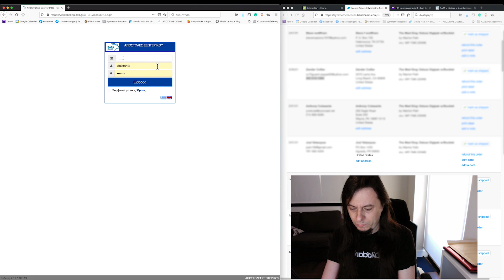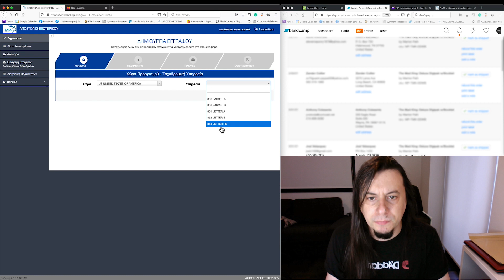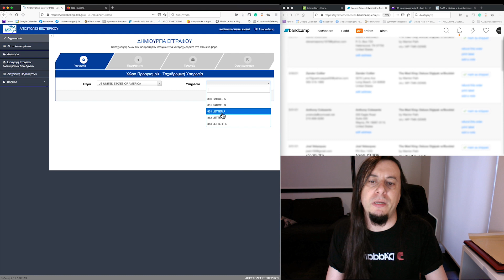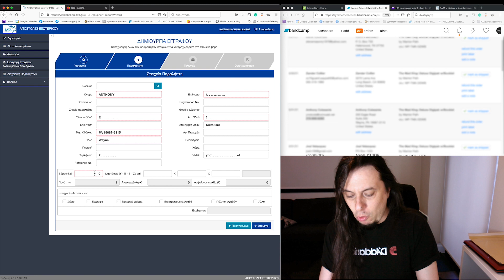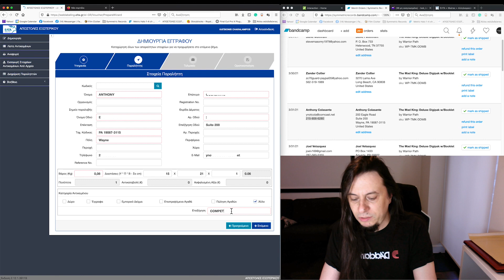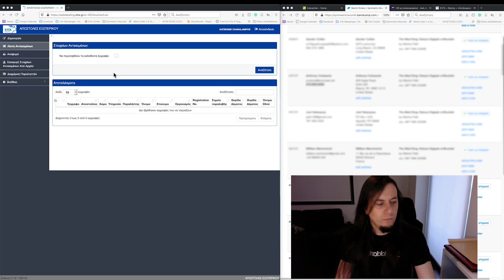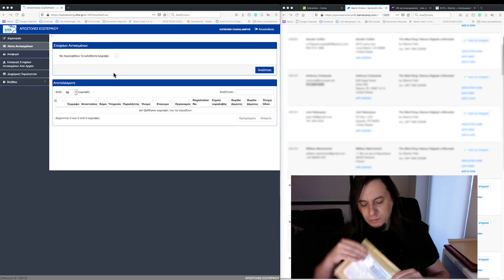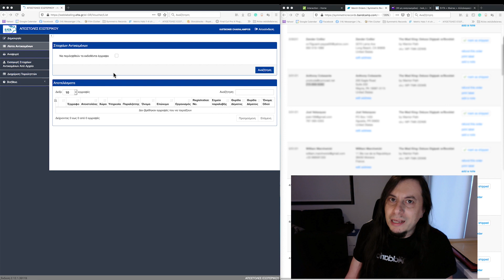Πώς να στείλετε τα CD σας εκτός Ε.Ε με την ΕΛΤΑ Web-Labeling!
Βλέποντας τυχαία posts στα social media από άλλες μπάντες, αλλά και δεχόμενος ερωτήσεις από φίλους και συνάδελφους περί του θέματος, αποφάσισα να στήσω την κάμερα και να μοιραστώ αυτά που ξέρω από την έως τώρα εμπειρία μου με τη νέα υπηρεσία των ΕΛΤΑ, Web Labeling που φαίνεται να έχει μπερδέψει πολύ κόσμο.

Επειδή δεν είμαι ουτε υπάλληλος των ΕΛΤΑ, ούτε τελωνειακός, θα παρακαλούσα όποιον έχει κάποιες επισημάνσεις/προτάσεις/διορθώσεις, να τις κάνει στα comments ώστε να βοηθήσουμε περισσότερο κόσμο να κάνει τη δουλειά του.
Καλές αποστολές!

EDIT: Το δέμα/τον φάκελό σας πρέπει μετέπειτα να πάτε κανονικά στο ταχυδρομείο οπου και θα γίνει η τιμολόγηση του,αφου πρωτα περιμένετε κανονικα στη σειρά σας. Δηλαδή μια τρύπα στο νερό όσον αφορα τον αυτοματισμό της όλης φάσης. Γίνεται καθαρά για τελωνειακούς λόγους, και ίσως για μια πρώτη εξοικείωση με κάτι που ίσως αργήσει να έρθει στη χώρα μας.